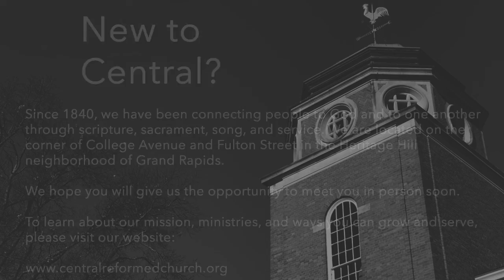"Two Transforming Truths" (John 20:24-31)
As delivered by guest preacher Dr. Mark Veldt on Sunday, April 24, 2022, at Central Reformed Church in Grand Rapids, Michigan.